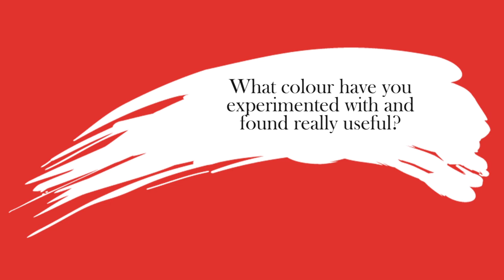Jeremy Lipking Discusses Michael Harding Oil Paints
In a remarkably short period of time, Jeremy Lipking has emerged as one of the country's premier realist artists. His talent, which rivals that of the late nineteenth century painterly realists such as John Singer Sargent, Joaquin Sorolla and Anders Zorn, is outstanding for a painter of any age. Like these great painters of the past, Lipking is a virtuoso artist. His canvases convey the magical aura of convincing imagery emerging out of a field of paint.

I am extremely proud to consider him an MH Oil Paint Ambassador.

Jeremy Lipking